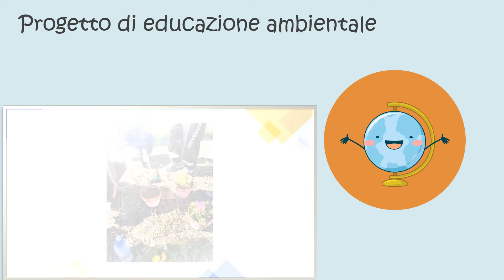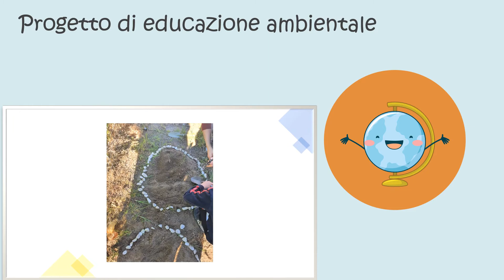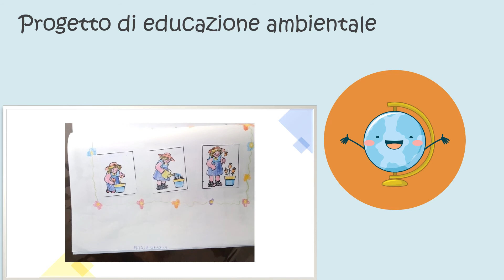ISTITUTO COMPRENSIVO "GAETANO PONTE" PROGETTI INCLUSIONE lab 2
PROGETTI INCLUSIONE SCUOLA PRIMARIA 2020-21